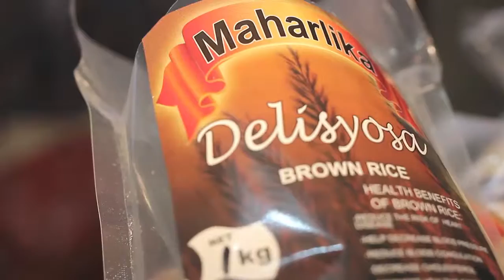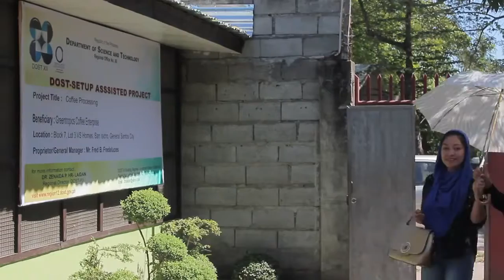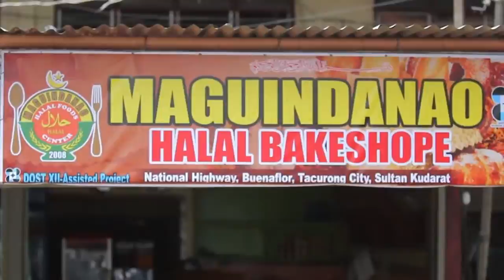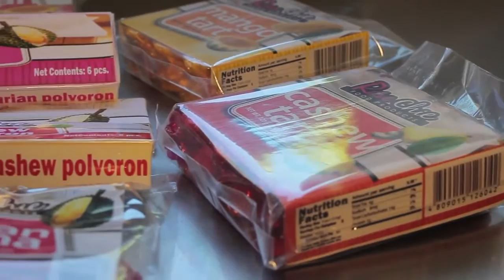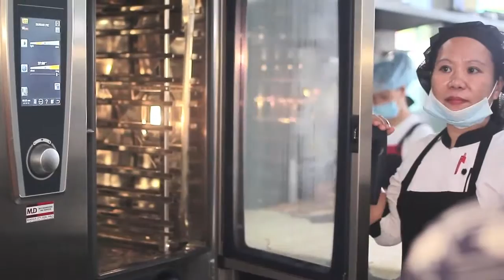DOSTXII SET UP 2016